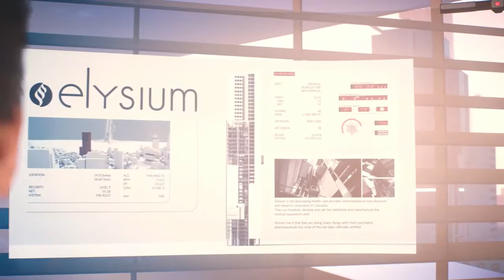GWTG | Mirror's Edge Catalyst Part 3: "The Data Grab"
The Granddad is back with more Mirror's Edge Catalyst and is on another run to grab some very important data from Elysium Labs. Icarus tags along against Faith's wishes but things get a bit hairy when a ninja and a very danger man named Kruger show up. New Videos Monday-Friday